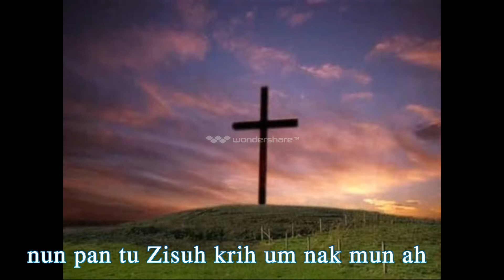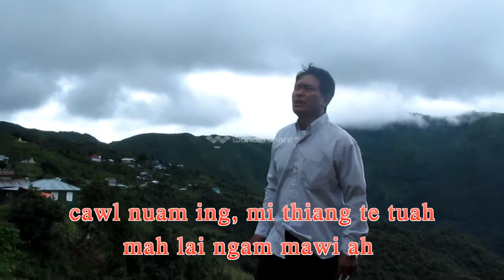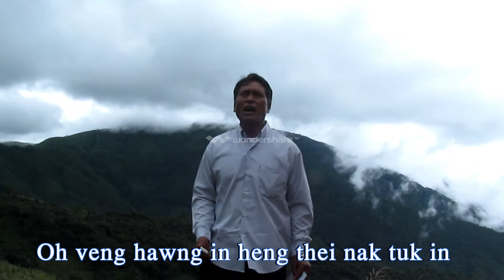Ngawn La. Lungdam La Sak Nak Mun Ah